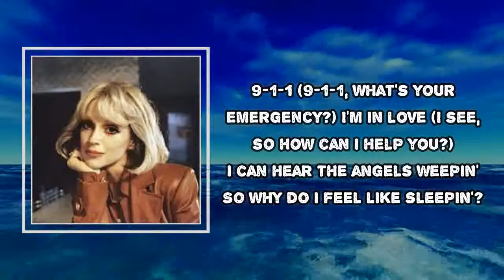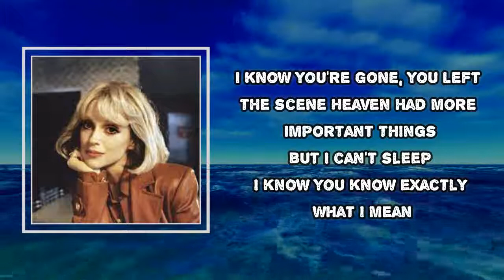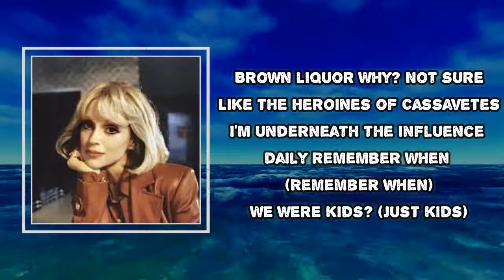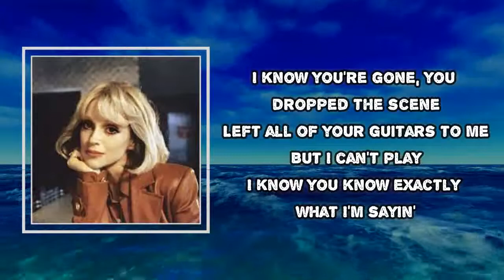St. Vincent - The Laughing Man (Lyrics)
Album: Daddy’s Home

The Laughing Man Lyrics:
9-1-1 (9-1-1, what's your emergency?)
I'm in love (I see, so how can I help you?)
I can hear the angels sweeping, so why do I feel like sleeping?
Little birds, little birds chirp, chirp, chirp
Singing like the day is perfect, but to me they sound psychotic
I know you're gone, you left the scene
Heaven had more important things
But I can't sleep
I know you know exactly what I mean
If life's a joke, then I'm dying laughing
Brown liquor
Why not? Sure
Like the heroines of Cassavetes
I'm underneath the influence daily
Remember when (remember when)
We were kids? (Just kids)
Best of friends (best of friends)
All grass stains and chicken dinners
Milkful mouths and secret stitches
Half pipes and PlayStations
Suicidal ideation
I know you're gone, you dropped the scene
Left all of your guitars to me
But I can't play
I know you know exactly what I'm saying